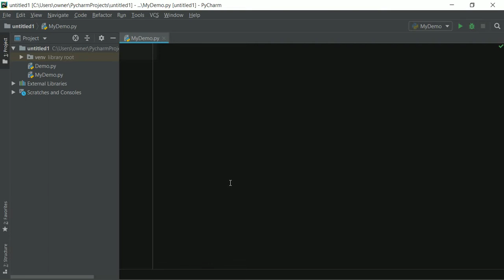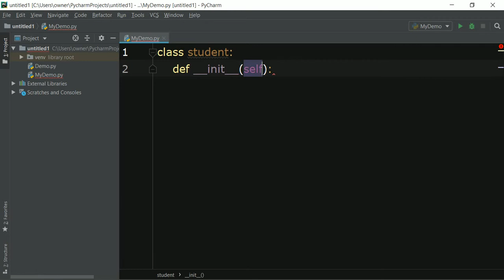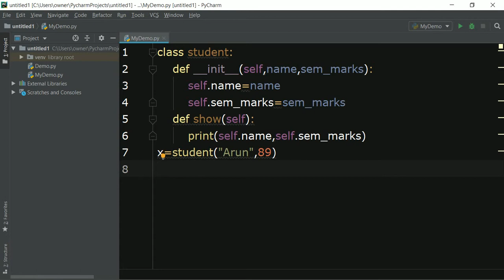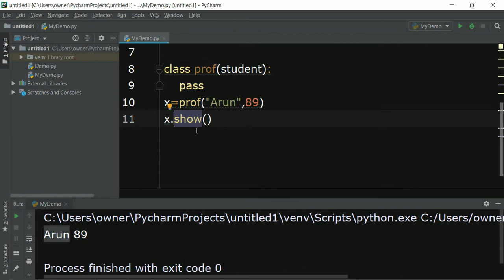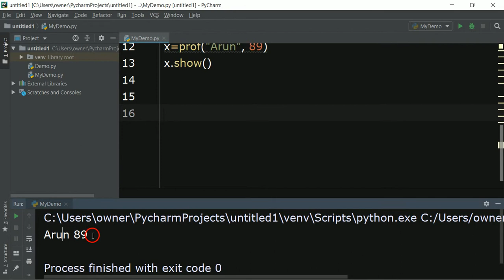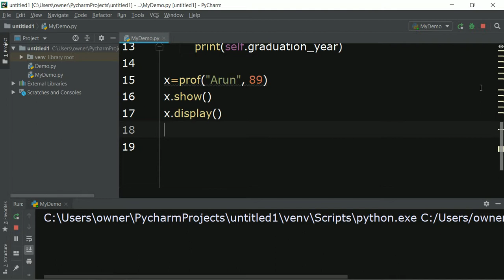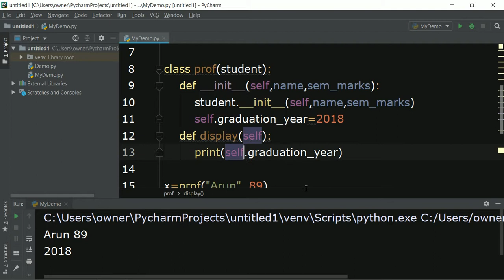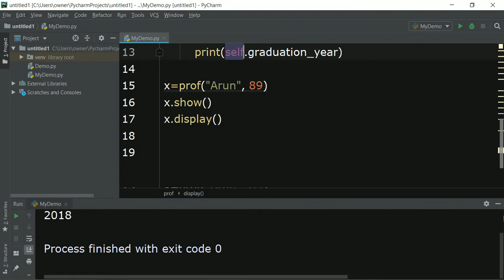Python Programming | Inheritance | IT and CS Engineering Simplified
This video gives the overview of implementing Inheritance in Python Programming.